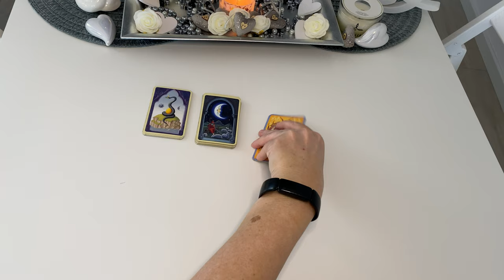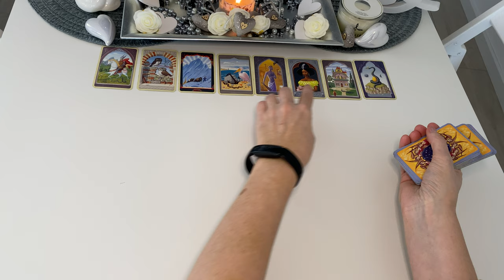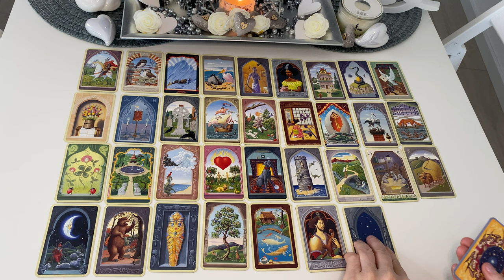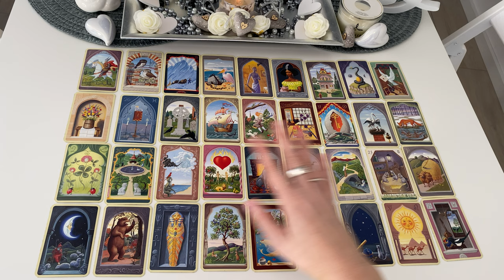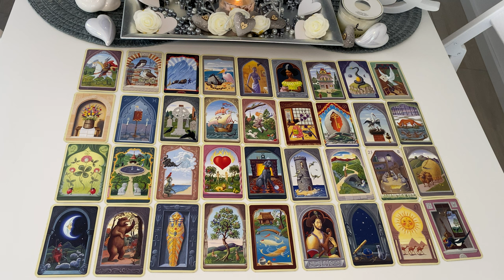WochenOrakel|HERZMENSCH-ALARM ;-))),mit SICHERHEIT...WUNSCHERFÜLLUNG,HÖCHSTE GLÜCKSKARTE|25.-31.3.24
sehr freue ich mich, dass Du hier bist!!! Deine Wochenbotschaften / Dein Wochenorakel für Liebe, Beruf und Finanzen, das liebe Geld, auch in Bezug auf Rentenzahlungen, Arbeitslosengelder, also alle staatlichen "Behörden-Gelder",. , für die kommende Woche..., viel Freude damit. :-)

Immer wieder verwendete Kartendecks:

32 Engelkarten, Könisfurt Urania
Entscheidungs-Orakel, arsEdition
Glücksorakel, Fröhlich